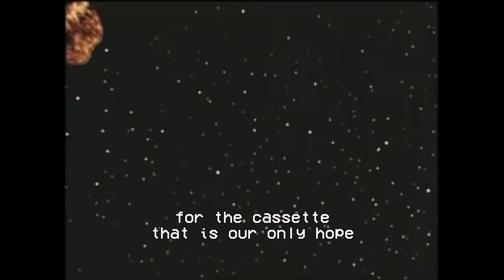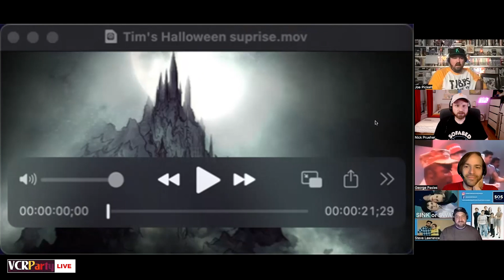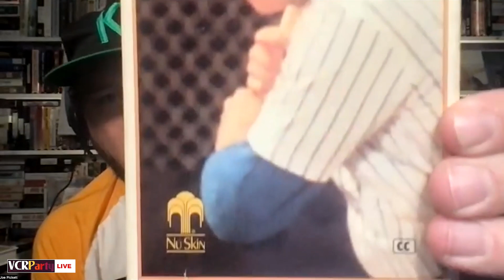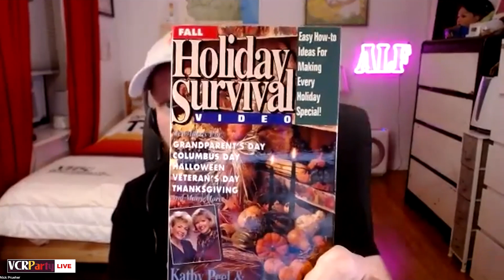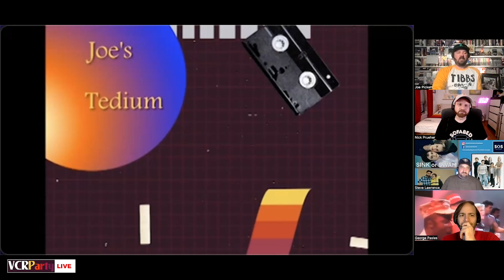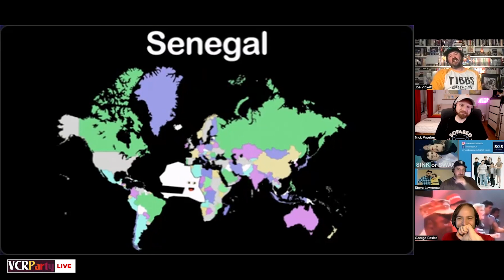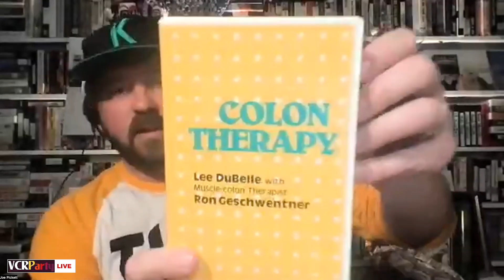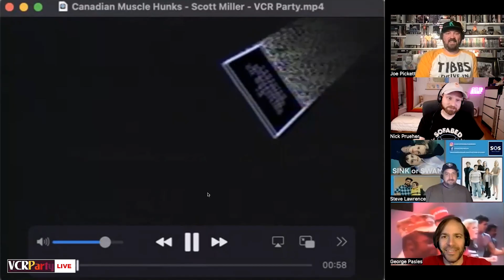VCR Party Live! Ep. 236 - Sex Cadillac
This week on VCR Party, Hunktober continues with a video about the making of the 1997 Cosmo men's calendar and some Canadian Muscle Hunks. Plus, we uncover the mystery of a tape called Dreamstealers 2, explore Atari commercials, learn of the art of dancing dirty, survive fall holidays, learn every country in the world, and drop a bombshell about House of the Dragon and our favorite local commercial jingle.

Ana Bernot-Reilly and Patrick Calvillo created a web series which focuses on the character J.J. Estrada. J.J. finds out that after her hasty divorce, all she has left is a demeaning job at a motivational speaking company on the brink of scandal. Support the Melindas who support us!

See Joe & Nick, and the movie about them, CHOP & STEELE, on tour this fall.

Join the FFF’s streaming service, Rewind-O! It's like Netflix for long lost VHS, and the only place to watch this year's ALF-A-THON in its entirety.

Listen to the Found Footage Fest's new podcast "Bastard Tapes: The Worst & Weirdest Audio of All Time" hosted by The Onion's Tim Harrod. This month's episode is a deep dive in Bobby "Boris" Pickett's career beyond The Monster Mash.

For updates, bargains and new videos, sign up for our bi-monthly newsletter